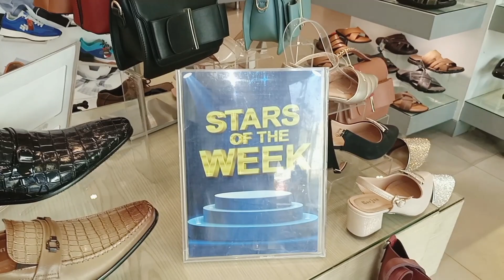Borjan shoe in Jhelum 👠👟😀,/ Vlog 258